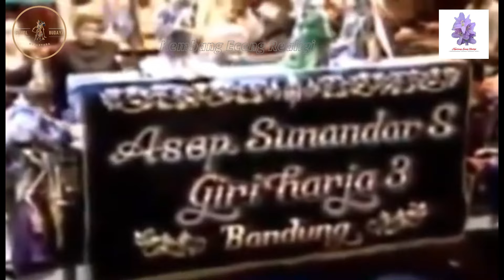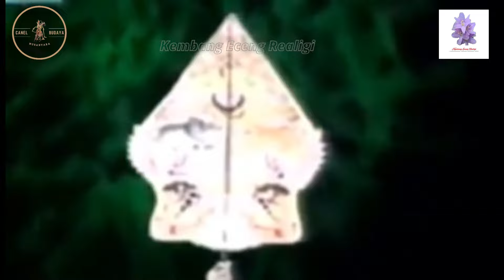Pertarungan gatot kaca Vol 2